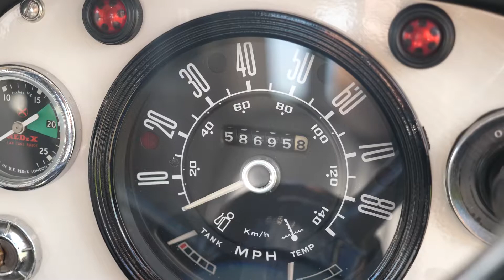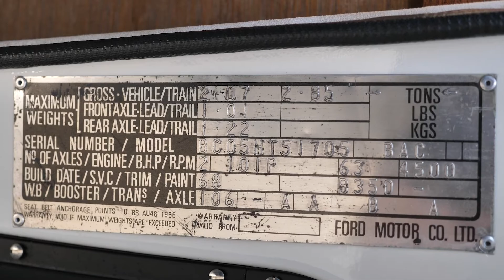1969 FORD TRANSIT CAMPER